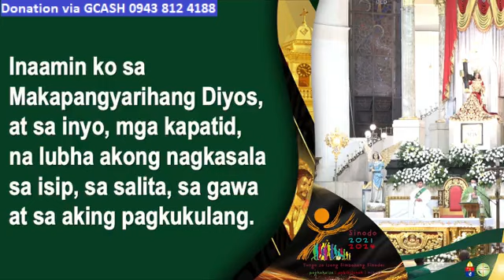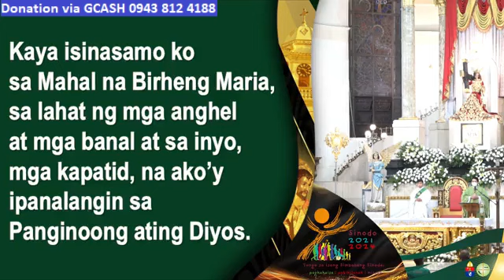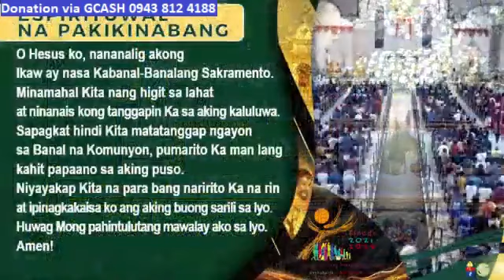QUIAPO CHURCH LIVE TV MASS TODAY 6:00 AM JULY 30, 2023 - SUNDAY